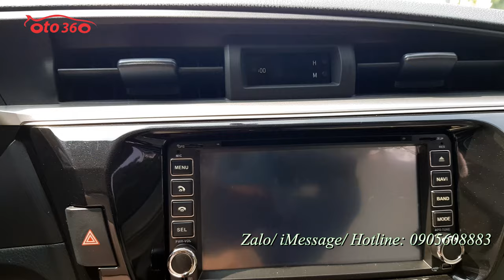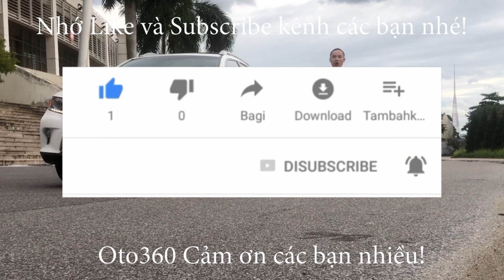Bán xe Toyota Altis 1.8 G 2016 tên tư nhân, biển Hà Nội, 1 chủ từ mới giá chỉ 475 Tr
Bán xe Toyota Altis 1.8 G sản xuất 2016 Tên tư nhân, biển Hà Nội, biển rất đẹp, xe mới chạy 5 vạn km.
Xe được trang bị động cơ Dual VVTi 1.8 G, kết hợp với hộp số tay 6 cấp cùng Option nội thất Da, vô lăng bọc Da, tích hợp các phím điều khiển, đầu DVD, màn hình, camera lùi, cảm biến lùi, gương chiếu hậu gập điện, tích hợp xi nhan trên gương, lazang đúc…
Dàn lốp còn mới tinh, lốp sơ cua chớm hạ.
Xe chạy ít nên rất đẹp, nhiều xe hơn đời không đẹp bằng. Bảo dưỡng đầy đủ trong hãng.
Cam kết xe không tai nạn, không ngập nước, máy móc nguyên bản, không lỗi gì.